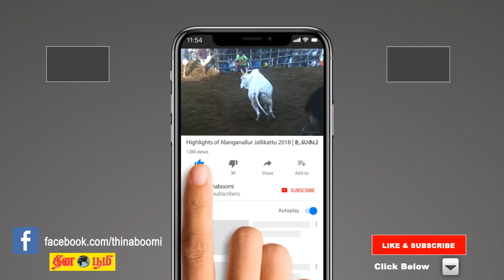இழந்த சொத்து, பதவி ஆகிவற்றை மீட்டு தரும் ஸ்ரீ ராமநவமி வழிபாடு | PARIGARA STHALANGAL | THINABOOMI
இழந்த சொத்து, பதிவி ஆகிவற்றை மீட்டு தரும் ஸ்ரீ  ராமநவமி  வழிபாடு  | PARIGARA STHALANGAL | THINABOOMI